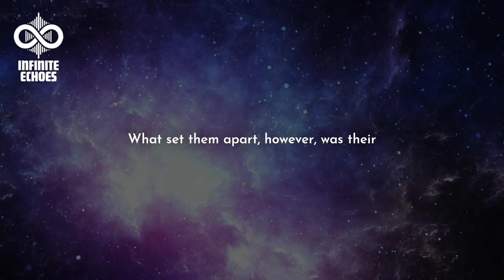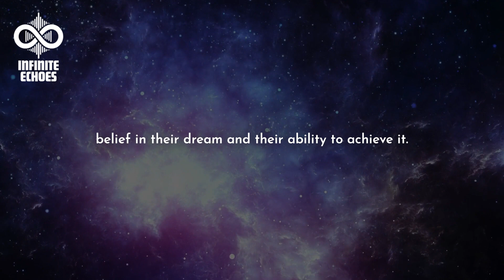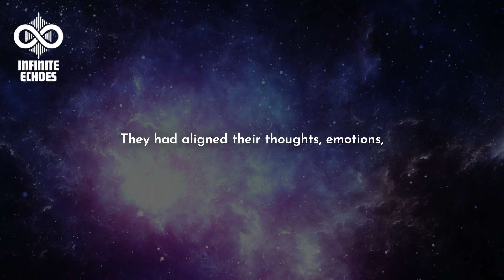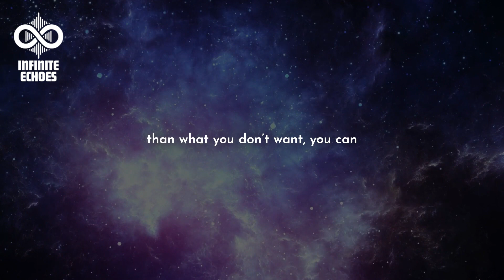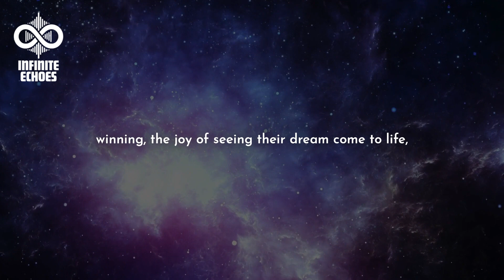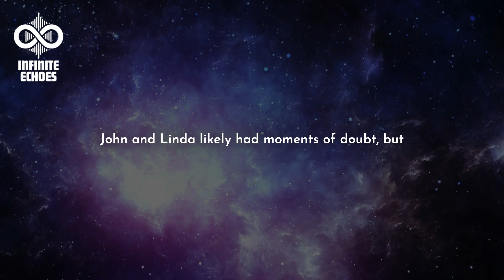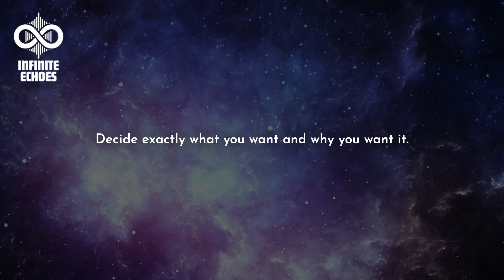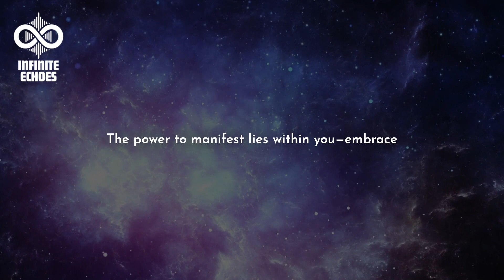You Can Win The Next Lottery Using THESE SIMPLE STEPS | Law of Attraction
I only recommend products we know and trust!